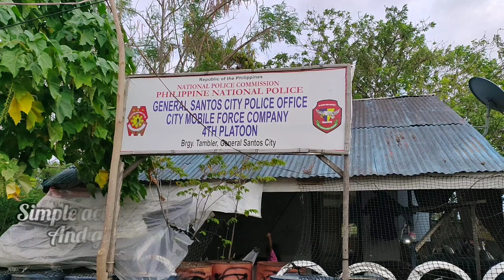SALUTE!! GOOD JOB SIR! FREE FLOWERs for VALENTINES DAY SPECIAL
Good Job to GENSAN POLICE.
No matter how small, can go a long way.
Take a tiny portion of your day to put a smile on someone’s face or give someone an unexpected surprise with these kind gestures.